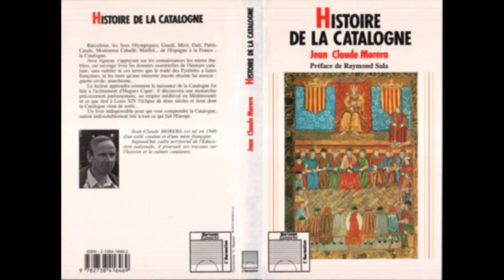HISTOIRE DE LA CATALOGNE - Jean Claude Morera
HISTOIRE DE LA CATALOGNE

Jean-Claude Morera

Préface de Raymond Sala

ISBN : 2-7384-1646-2 • 1993 • 219 pages